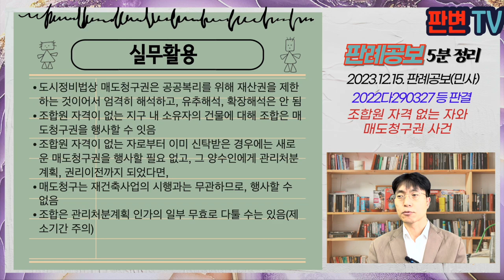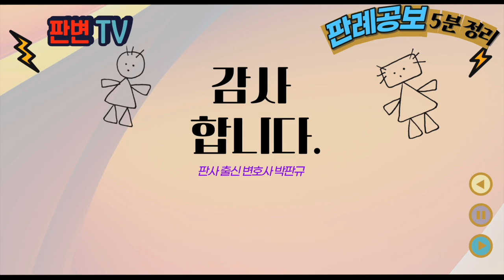조합원 자격 없는 자와 매도청구권 사건 [23.12.15.자 판례공보(민사)]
조합원 자격 없는 자와 매도청구권 사건
별 2개

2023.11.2. 선고 2022다290327 등 판결

원고 재건축정비사업조합
피고 분양아파트 입주자(상고인)

파기환송

원고는 10.4.22. 구청장으로부터 조합설립인가를 받음
국토부장관은 17.8.3. 투기과열지구로 지정, 변경인가를 받음
A는 사업구역 내 건물을 소유, A는 15.7.30. 원고에게 신탁을 원인으로 하는 소이등기를 마쳐줌
A는 16.12.21. 원고와 사이에 분양계약을 체결
A는 19.5.30. 피고와 사이에 입주권매매계약을 체결, 입주권과 공유지분을 매매
A는 19.7.20. 공유지분에 관하여 신탁재산 귀속 이전등기를 한 다음, 피고에게 매매 원인으로 이전등기를 마쳐주고, 피고는 같은 날 원고에게 원고를 수탁자로 지분이전등기를 마쳐줌
피고는 19.7.31. 조합원 명의 변경 신고 제출, 19.8.2. 분양계약을 체결
원고는 19.11.20. 이전고시, 19.12.10. 피고 명의로 이전등기 마침
원고는 피고가 조합원 자격이 없다고 하여 매도청구권을 행사함

조합원 자격이 없는 양수인과 분양계약 후 관리처분계획이 이루어져 권리를 취득하게 된 경우
그 양수인을 상대로 도시정비법상 매도청구권을 행사할 수 있는지

원고의 정관상 투기과열지구 내 양수인은 조합원 자격을 취득할 없고, 그러한 소유자는 현금으로 청산되기로 되어 있음
도시정비법의 매도청구권은 재건축과 도시환경 개선을 위한 공공복리 실현을 위한 것
함부로 유추해석하거나 확장해석하여서는 아니됨
매도청구권 행사는 재건축사업의 시행을 위한 것으로서 허용됨
이미 관리처분계획의 변경, 이전고시가 이루어지고, 해당 양수인이 그에 따른 권리를 취득한 경우라면, 매도청구는 재건축사업의 시행과는 무관하여 허용되지 않음

실무활용
도시정비법상 매도청구권은 공공복리를 위해 재산권을 제한하는 것이어서 엄격히 해석하고, 유추해석, 확장해석은 안 됨
조합원 자격이 없는 지구 내 소유자의 건물에 대해 조합은 매도청구권을 행사할 수 잇음
조합원 자격이 없는 자로부터 이미 신탁받은 경우에는 새로운 매도청구권을 행사할 필요 없고, 그 양수인에게 관리처분계획, 권리이전까지 되었다면,
매도청구는 재건축사업의 시행과는 무관하므로, 행사할 수 없음
조합은 관리처분계획 인가의 일부 무효로 다툴 수는 있음(제소기간 주의)